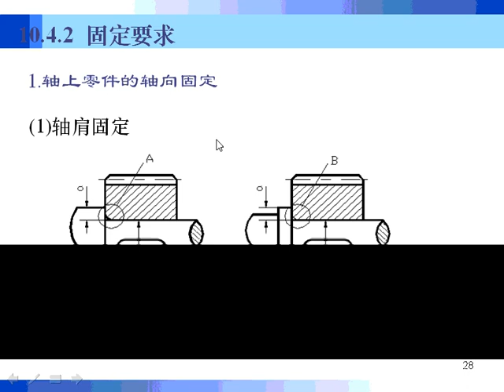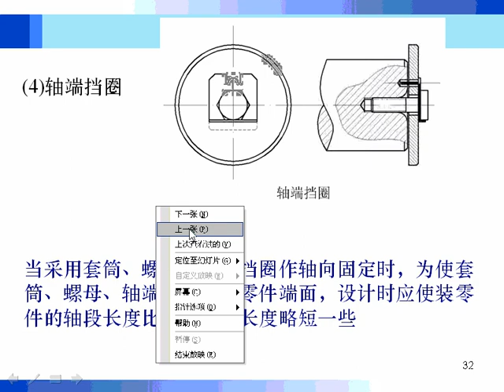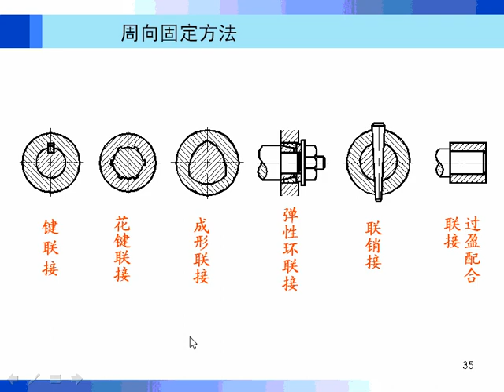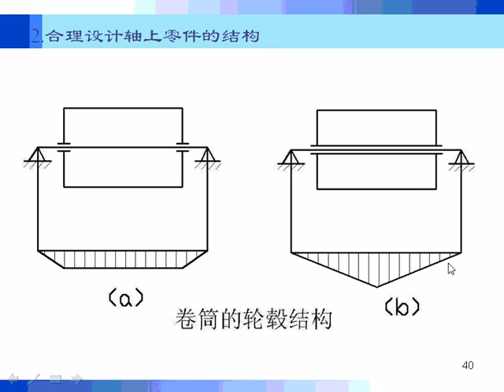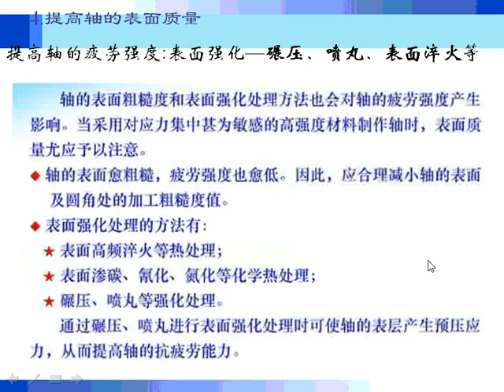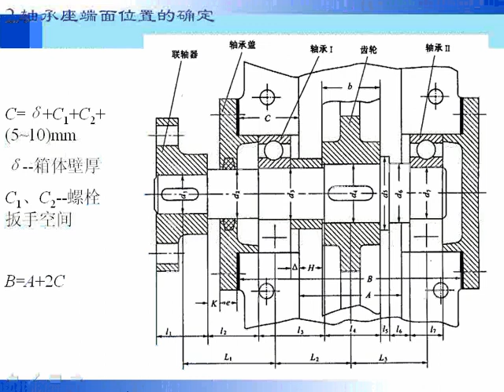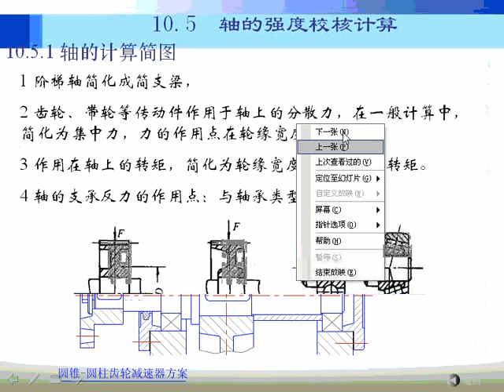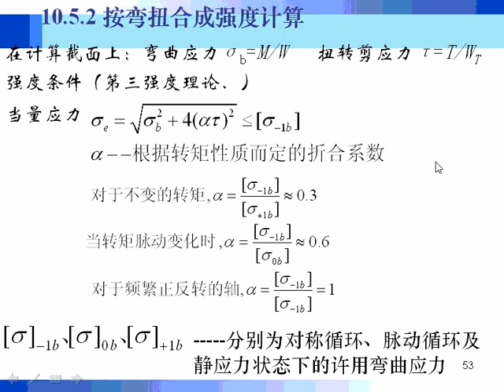哈工大 机械设计（共44讲） 31